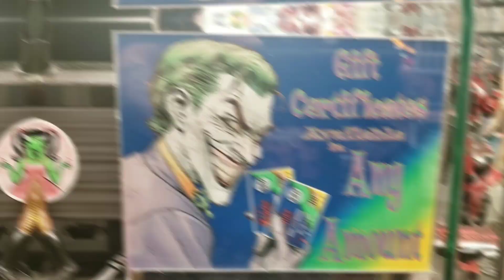Mr. Wayne's Pop Culture Collectibles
Goldys favorite spot for his collectible needs!